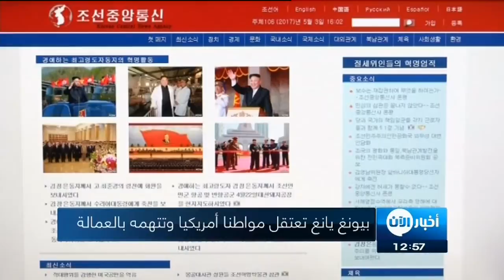8-5-2017 | موجز الواحدة ظهراً لأهم الأخبار من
عناوين النشرة:
- معارك ضارية داخل مدينة
- داعش يقصف المناطق المحررة من
- مقتل قيادي في تنظيم القاعدة بـ
- لوبان تعتزم إنشاء حركة سياسية جديدة
- كوريا_الشمالية تعتقل أمريكي رابع
- العلماء يكشفون عن فائدة جديدة للشوكولاتة الداكنة